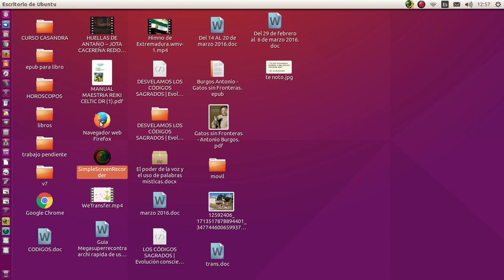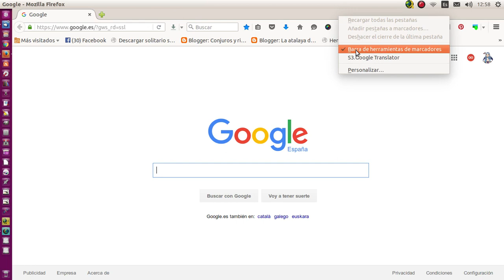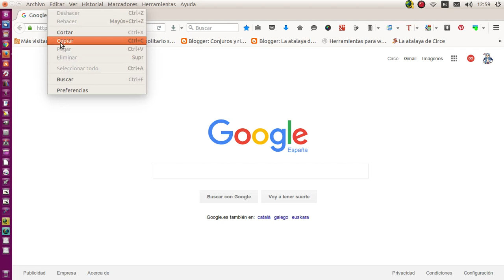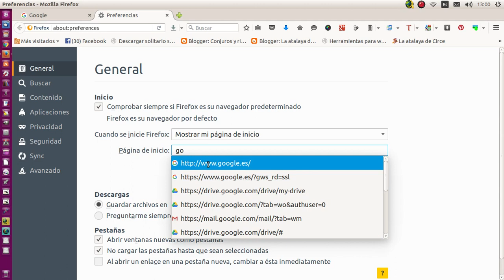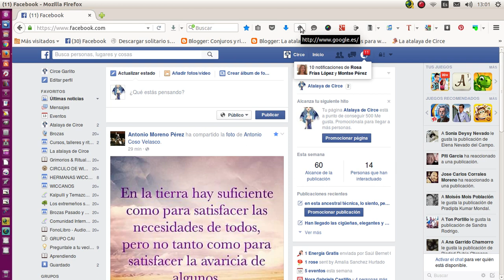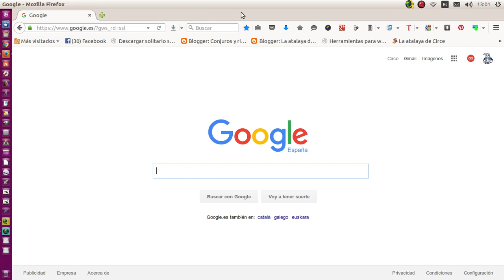pantallainicio3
sos. mi pantalla no es igual , animo compañeras que eso se soluciona facil.